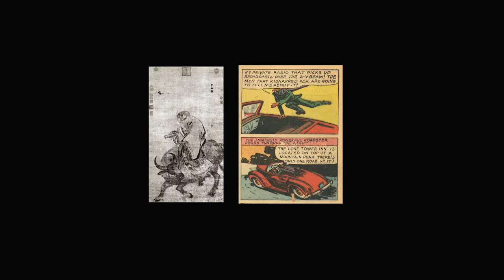The Masters Series: James McMullan in Conversation with Milton Glaser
James McMullan will discuss his career with designer, SVA Acting Chairman and Masters Series laureate Milton Glaser. "McMullan's work achieves what we all aspire to. It's unique, memorable and heartfelt. What else could you want?" says Glaser.